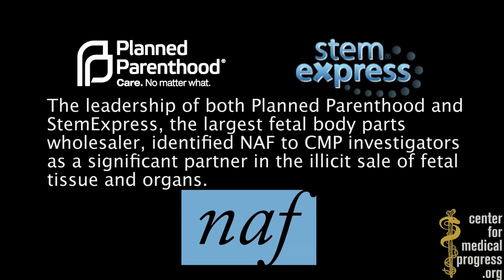Planned Parenthood Ally NAF Suggests "Group Purchasing Program" for "A Win-Win" Selling Fetal Parts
NATIONAL ABORTION FEDERATION SUGGESTS “GROUP PURCHASING PROGRAM” FOR FETAL PARTS COMPANY, PAYMENTS “A WIN-WIN” FOR CLINICS
Planned Parenthood-allied NAF Coordinated Payments with Planned Parenthood, Took Money from StemExpress, Suing Investigative Journalists to Suppress Tapes

SAN FRANCISCO, Feb. 8–Previously unreleased covert video of representatives of the National Abortion Federation shows the Planned Parenthood-allied group suggesting a “group purchasing program” to supply aborted fetal tissue to buyers and encouraging them to exhibit at its annual meeting. NAF is currently seeking to permanently enjoin The Center for Medical Progress from releasing any footage obtained at its annual meetings in 2014 and 2015.

The new footage shows NAF’s Training & Education representatives, responsible for planning the organization’s abortion trade shows, in conversation with actors posing as representatives of a start-up company to harvest and sell aborted fetal body parts.

When the actors explain, “We do donate the fees that we get from our researchers, we give a portion back to the clinics as just a thank you for letting us come in,” one NAF representative replies, “Yeah, it definitely sounds like something some our members would be really interested in.” The second NAF representative affirms this kickback arrangement to split the money from fetal parts as “a win-win” for the abortion clinics.

Both NAF representatives also suggest that the purported fetal body part harvesting company exhibit at NAF’s annual meeting and join NAF’s group purchasing program as an approved vendor for its member abortion clinics: “We have an exhibit hall and then we also have the general conference. But I mean, this is a very great way to talk to our members. We have a group purchasing program through our membership,” says one, “So it seems like this would be a really great option to be able to offer our members as well.”

In other previously released footage, Cate Dyer, the CEO of StemExpress, which advertised “financial profits” for abortion clinics in a brochure to supply fetal tissue, admits her company “gives money” to NAF as well. Deborah VanDerhei, the National Director of the Consortium of Abortion Providers (CAPS) at Planned Parenthood, says, “I have been talking to the executive director of the National Abortion Federation, we’re trying to figure this out as an industry, about how we’re going to manage remuneration,” for fetal parts.

“From the very first moment the National Abortion Federation met purported baby parts traffickers in our investigative journalism study, NAF was eager for them to attend its meetings and pay its member clinics for fetal body parts,” notes David Daleiden, Project Lead at CMP. “Multiple Planned Parenthood executives and the leadership of StemExpress told our investigators many times that NAF was a key partner for fetal tissue harvesting. The fact is, the National Abortion Federation is a key accomplice in Planned Parenthood and StemExpress’ scheme to profit off baby body parts, and for this reason they are desperate to suppress the freedom of the citizen press and cover up the evidence of their illicit dealings.”

To learn more about The Center for Medical Progress, visit CMP.org
The Center for Medical Progress is a 501(c)3 non-profit dedicated to monitoring and reporting on medical ethics and advances.